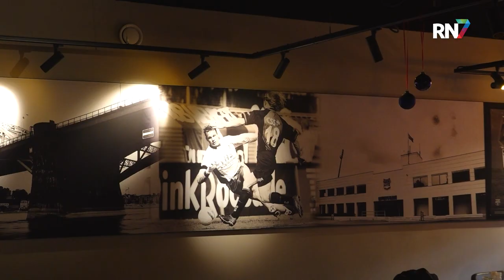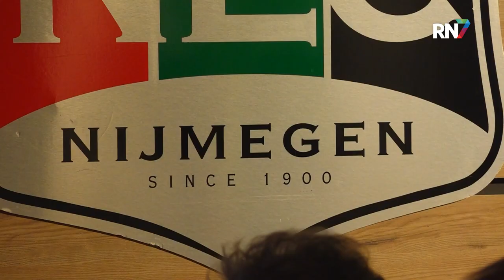NEC helpt ouderen met voetbalherinneringen || RN7 REGIONIEUWS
Ieder uur krijgen vijf mensen in Nederland de diagnose dementie, een hersenaandoening waarbij de hersenen informatie niet meer goed kunnen verwerken. Mensen met dementie kunnen oudere herinneringen vaak beter voor de dag halen dan nieuwe ervaringen en daar speelt NEC Maatschappelijk op in. Samen met het Huis van de Nijmeegse Geschiedenis organiseren zij het project Football Memories.